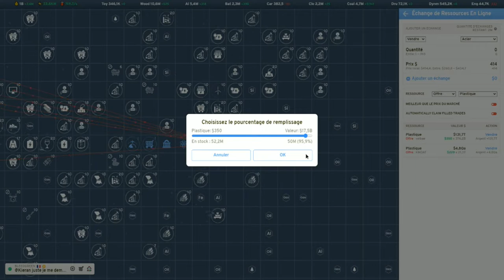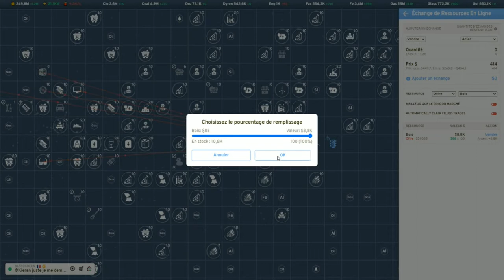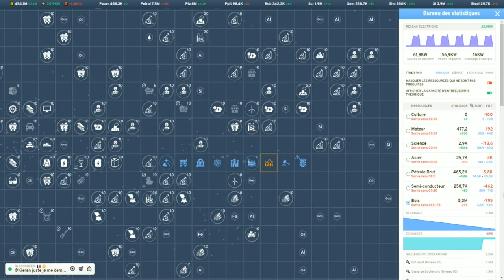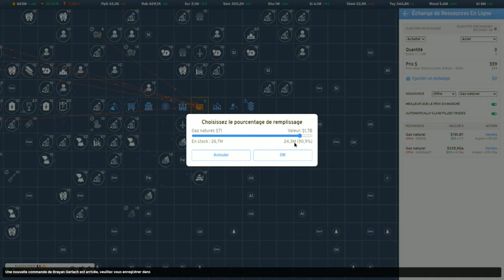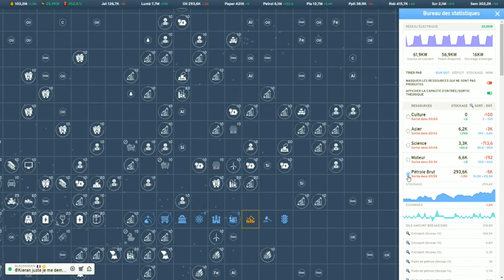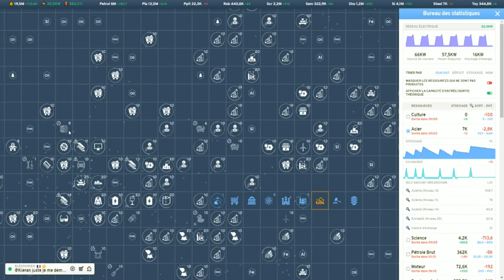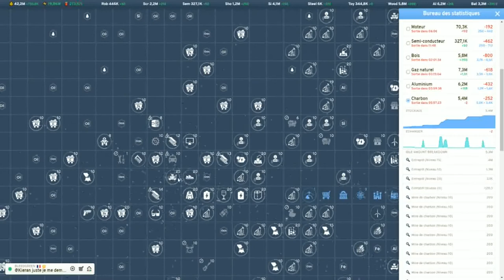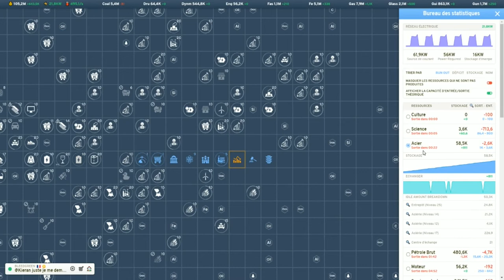Industry Idle ep9